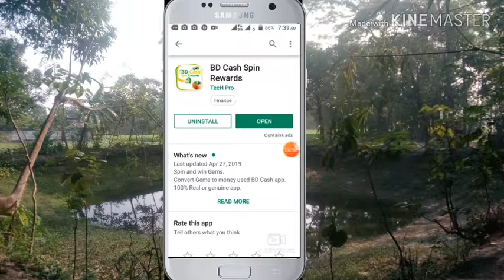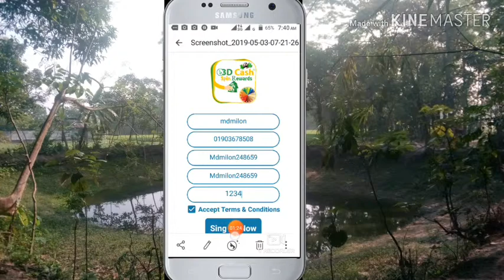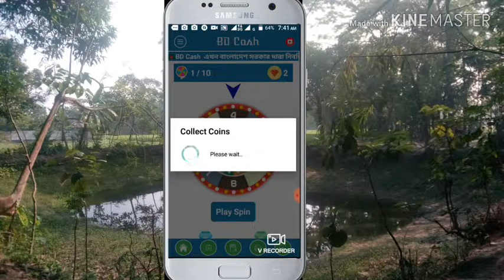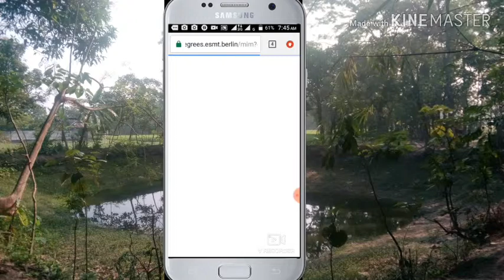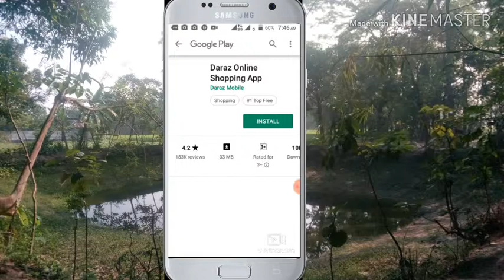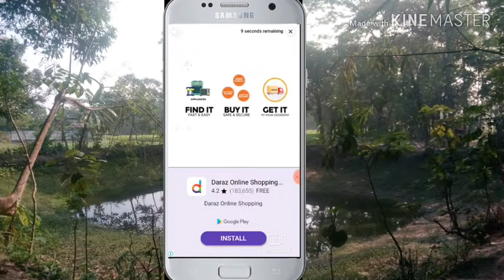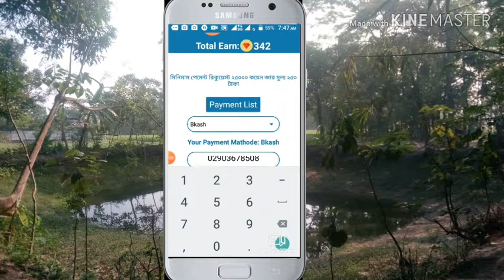100 থেকে 160 টাকার মত আনলিমিটেড ইনকাম করতে পারবেন BD cash